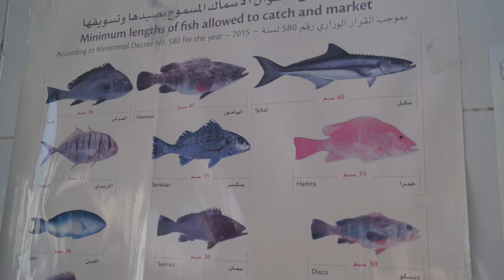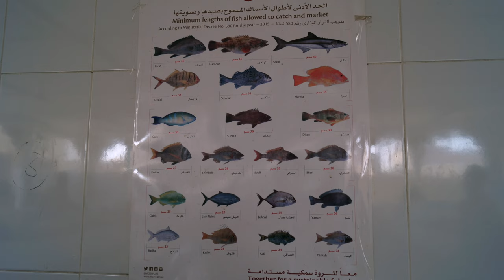Рыбный рынок в Дубае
По пути на пляж нашли еще один рыбный рынок (fish market), где можно купить свежую, только что выловленную рыбу. Здесь можно найти рыбу на любой вкус: от креветки до акулы )))